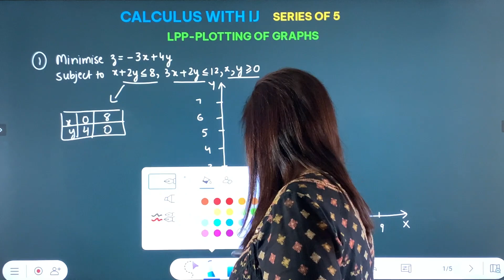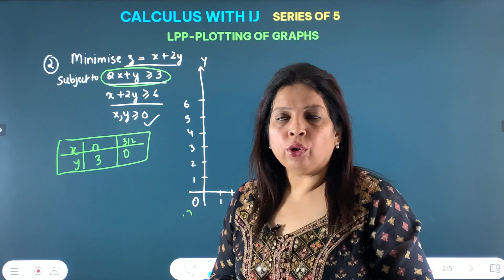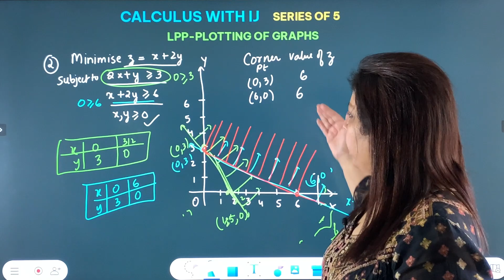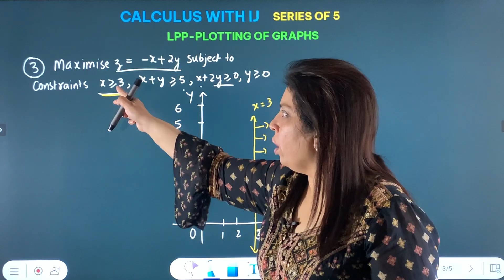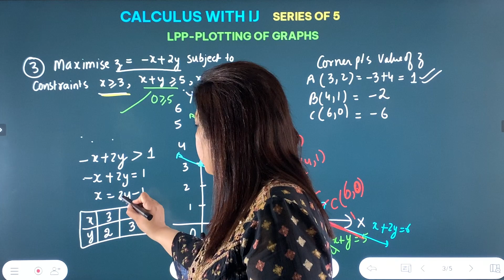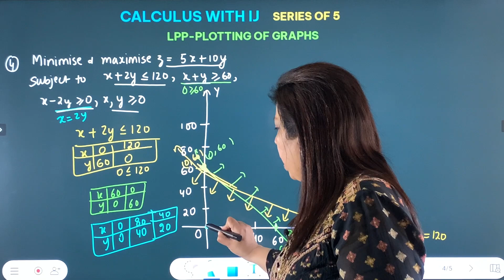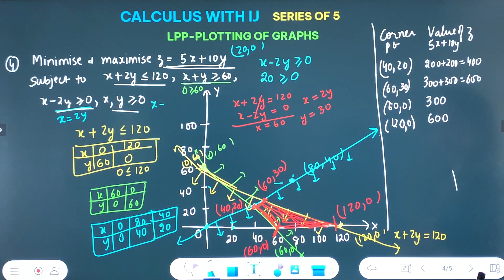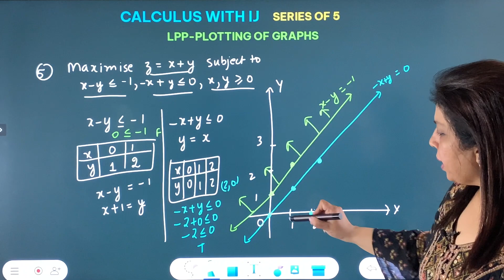LPP |GRAPH PLOTTING| ALL CASES COVERED |CLASS 12 MATHS | CBSE BOARD EXAM | STATE BOARDS | CUET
To ensure complete revision for 2023 Maths board exam and 2023 CUET exam, a video series named SERIES OF 5 has been started. In each video, very important 5 questions of a particular topic will be covered.
In this video, 5 important and most expected GRAPH PLOTTING questions from LPP have been covered which  have been very frequently asked in board exams. All possible cases have been covered through these questions.

Hi, I am Indervir Jolly, an M.Sc. in Mathematics. I have been teaching Maths for the last 23 years having a full grip on the trends in Board exams.

For daily practice, one important question is uploaded on our instagram channel everyday at 9 am